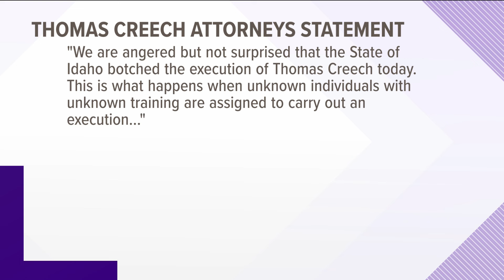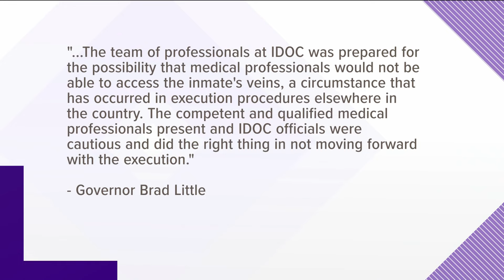IDOC: Thomas Creech not executed, medical team could not find vein for IV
The death warrant for Creech ends on Wednesday at 11:59 p.m.